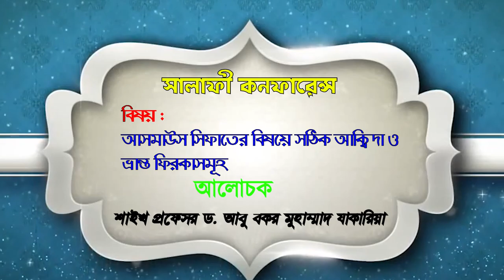সঠিক আক্বিদা ও ভ্রান্ত ফিরকাসমূহ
সালাফী কনফারেন্স
বিষয় : আসমাউস সিফাতের বিষয়ে সঠিক আক্বিদা ও ভ্রান্ত ফিরকাসমূহ
أ.د. أبو بكر محمد زكريا
Dr. Abubakar Muhammad Zakaria Official Channel